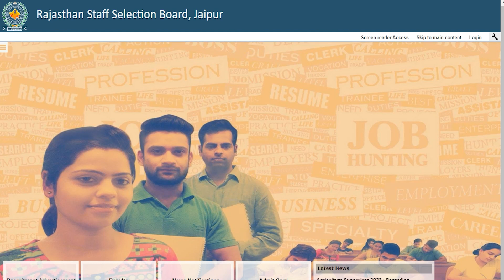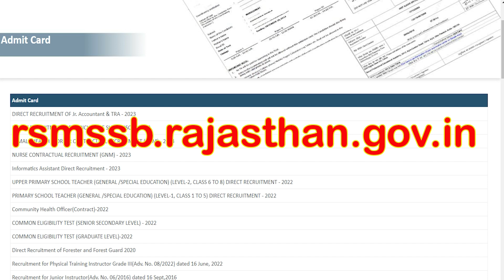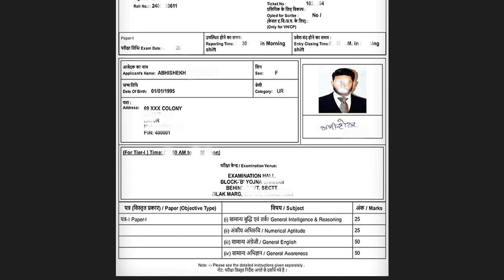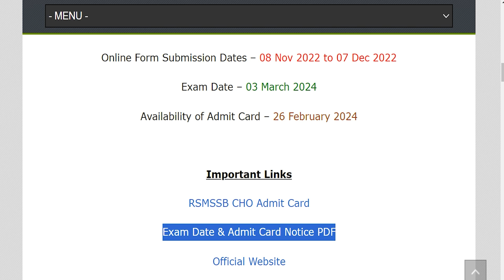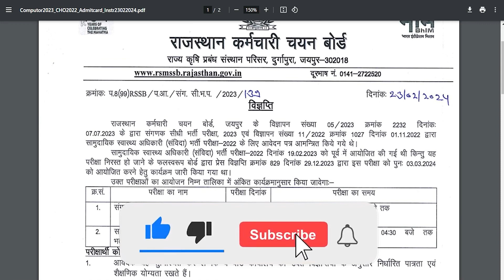Rajasthan CHO Admit Card 2024 Kaise Download Kare || RSMSSB Community Health Officer Admit Card 2024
Hey guys, here in this video we are providing you details about Rajasthan CHO Admit Card 2024 latest update. Here we are telling you all steps from which you can download RSMSSB CHO Admit Card 2024 very easily. For more information related to this News see this video till the end.

Rajasthan CHO Admit Card 2024, RSMSSB CHO Admit Card 2024, Rajasthan CHO Admit Card 2024 Kaise Download Kare, How to Download Rajasthan CHO Admit Card 2024, Rajasthan CHO Hall Ticket 2024

If you have queries and suggestion related to Rajasthan CHO Admit Card 2024 you can comment in the given below comment box.